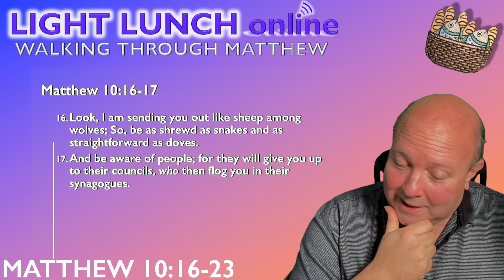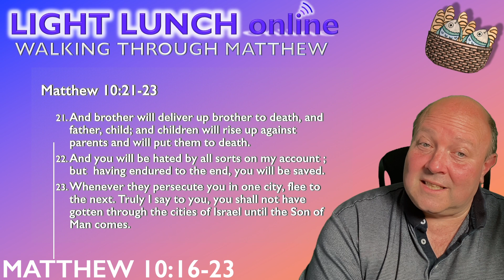Shrewd as Snakes - Matthew 10:16-23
Jesus' Mission anticipates the whole world... in these verses we look at the trouble it might cause with thoughts on how to cope with the push back.

This is a tidier version of a preciously live streamed teaching session:

Please note, I live by ministry, these videos are a part of that. If they are helpful, please think about supporting them with a gift

Thanks